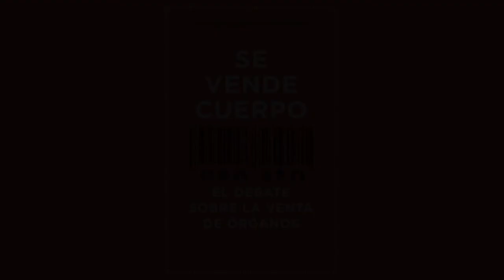La mercantilización del cuerpo | Ricardo García Manrique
En la actualidad, hay muchos más pacientes esperando un trasplante que donantes. Esto ocasiona que, en muchas sociedades, se considere automáticamente a cada difunto como donante de órganos si no hay una declaración explícita de no donar. La situación se torna aún más compleja cuando el objeto del debate son los órganos de personas vivas.

El autor trata de dar respuesta a las numerosas cuestiones que se plantean alrededor de la posibilidad de un sistema de compra y venta de órganos. Se trata de una obra fundamental, en un momento en que la política ya no puede seguir ignorando este tema, sino que debe legislar sobre él en consonancia con nuestra visión sobre el cuerpo y el ser humano.